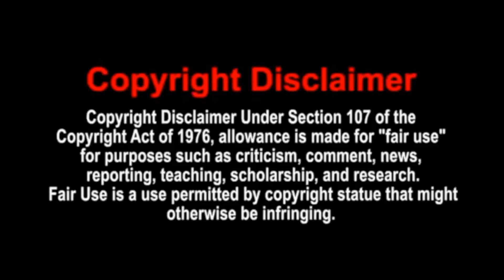Tyler9197 Playing Some Devil May Cry 5 Pt 3 Walkthrough